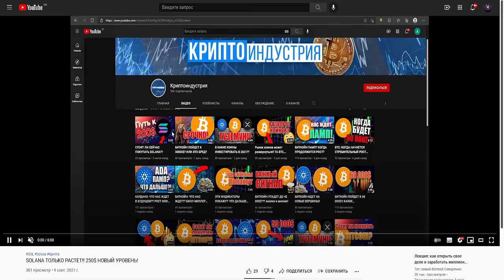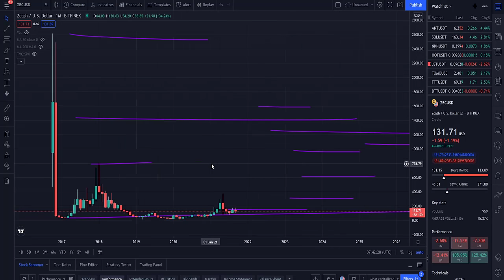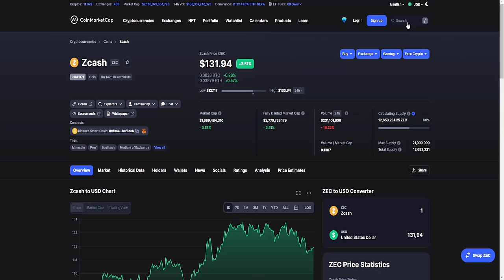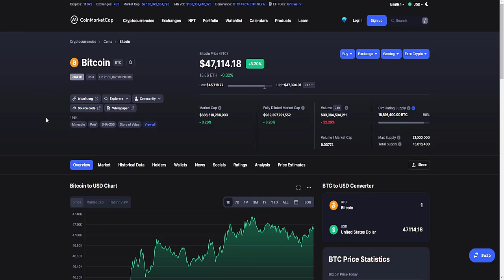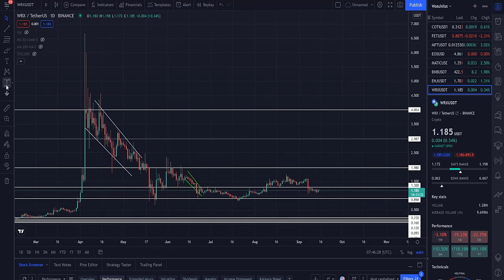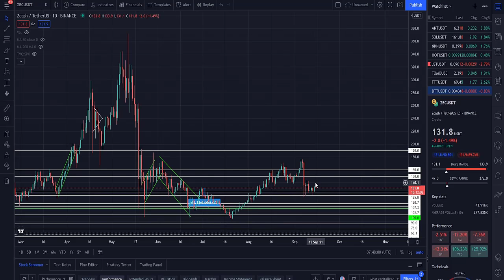НИ В КОЕМ СЛУЧАЕ НЕ ПРОДАВАЙ ЭТИ КРИПТОВАЛЮТЫ! ТЫ ПРОСТО ОБЯЗАН ОСТАВИТЬ ИХ В СВОЁМ ПОРТФЕЛЕ В LONG!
В данном видеоролике обсудим криптовалюты, которые ты ни в коем случае не должен продавать:
1. Какие криптовалюты ты просто обязан оставить в своём портфеле в LONG?
2. Сколько иксов дадут эти монеты в долгосроке?
3. Какие криптовалюты стоит торговать, а какие держать в долгую?
4. Почему ты не должен торговать эти криптовалюты, а холдить 5-10 лет?